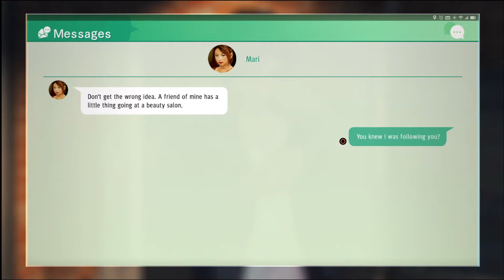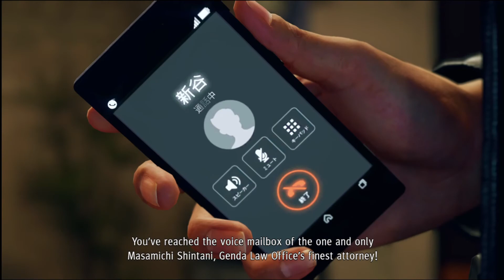Judgment : Chapter 4 - Skeletons in the Closet (Part 10)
Judgment, a spin-off to the Yakuza series released in 2018 by Ryu Ga Gotoku Studio.

Similar to Yakuza games, the game progress with cinematic storytelling. The game follows lawyer-turned-detective Takayuki Yagami (portrayed and voiced by Takuya Kimura, English voice actor by Greg Chun)
as he and his allies explore a case involving corpses whose eyes have been removed. The player controls Yagami in the fictional Tokyo district of Kamurocho, where he fights thugs and yakuza while carrying outside missions that involve chasing, stealth, and searching for clues.

Judgment consists of:
Main Storyline
Side Cases
Friendship Events
Dating
Drone Racing
Minigames, etc

English Dub consists of several famous voice actors such as Matthew Mercer (Resident Evil, Mortal Kombat, Naruto: Shippuden), Crispin Freeman (Naruto & Naruto: Shippuden, Kingdom Hearts III, Metro Exodus), and Cherami Leigh (Boruto, Fairy Tail, Sword Art Online)

The Opening Theme Song is title "Arpeggio" by Alexandros, a Japanese band. (Pretty awesome song btw)

Judgment will be fully played in English Dub. Japanese Dub will be done once I complete the whole game in English Dub.

Note that this gameplay is done on a re-run with all skills obtained and focus on the main storyline. Some side cases and friendship events are part of the main story to proceed. I'll record Side Cases and Friendship Events separately.

I'm doing my own take of this gameplay. Don't hate.